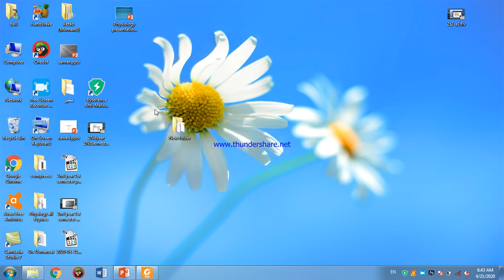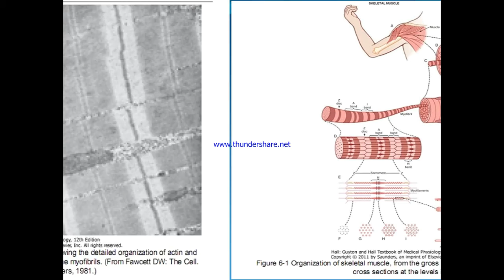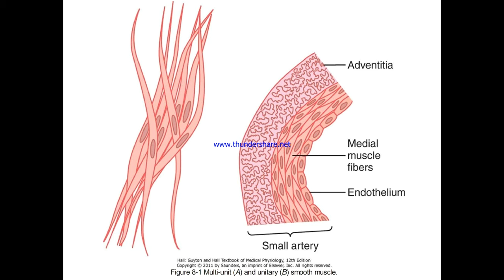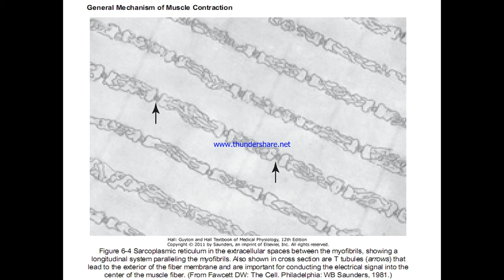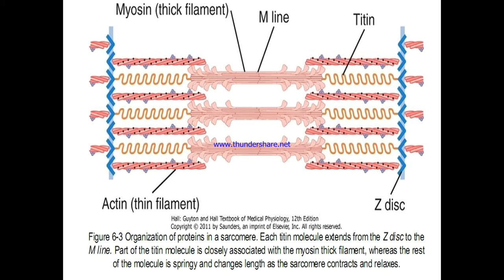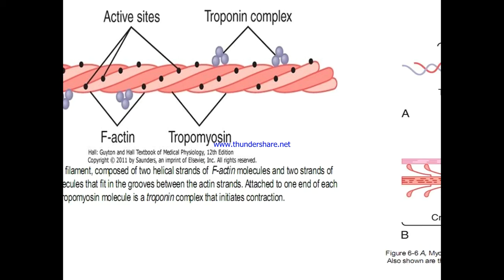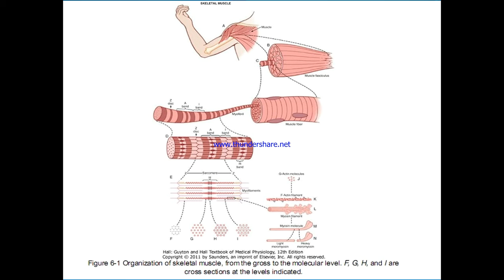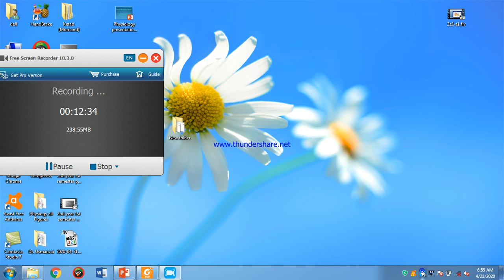1st year 2nd semester physiologyll7